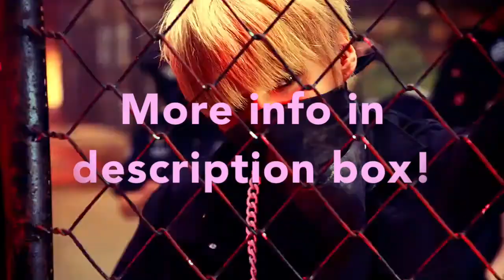[MKOEnt] Trespass-Monsta X {OPEN} Collab Auditions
RULES:
2. Good microphone
3. Good pronunciation
4. Able to meet deadline if you made it
5. Fill out audition form
6. Send in audition through Comment, Link, PM, or VR (audition must be a song by guy group. Preferably this song.)

AUDITION FORM-
Username:
Gender:
Have pre-records?:
Activeness(/10):
Parts:
Willing to take other parts?:
PM/VR/Link:
Comments/Questions:

PARTS:
Shownu, Wonho, Minhyuk,
Kihyun, Hyungwon, Jooheon, I.M

Deadline: Until all parts filled